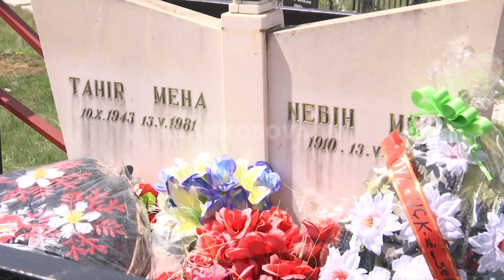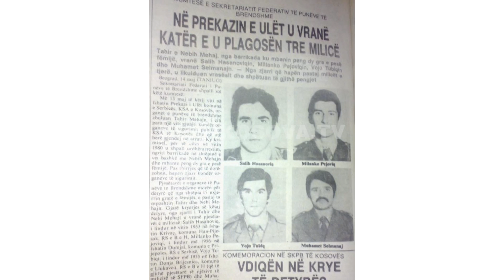Tahir e Nebih Meha shpallen dëshmorë - 13.05.2017 - Klan Kosova